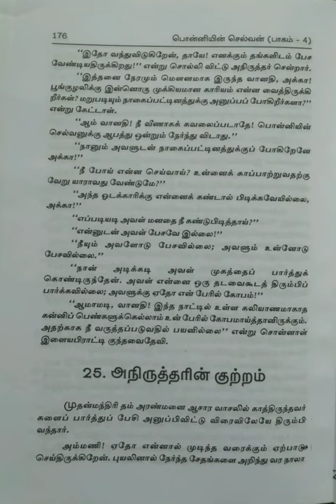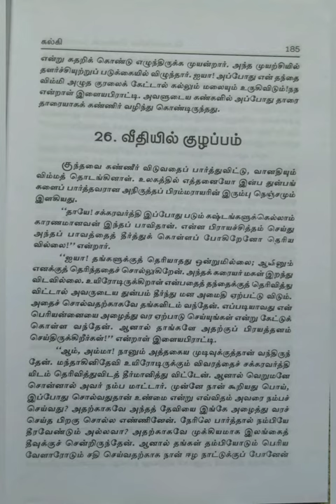கல்கியின் பொன்னியின் செல்வன்/பாகம்-4.மணிமகுடம்/பகுதி-25.அநிருத்தரின் குற்றம்@Maheswari